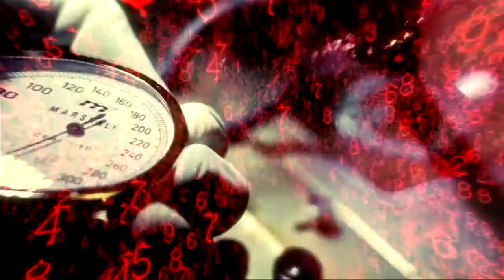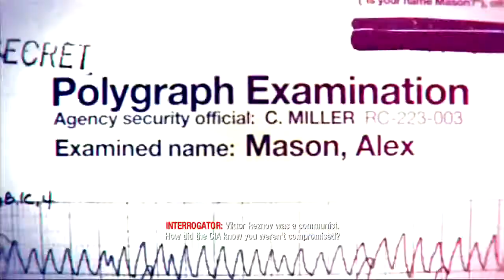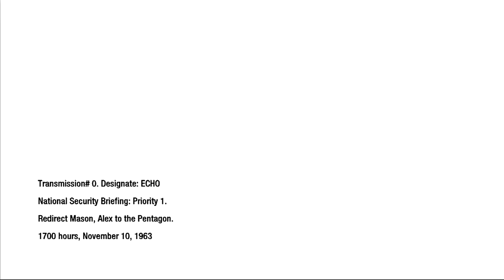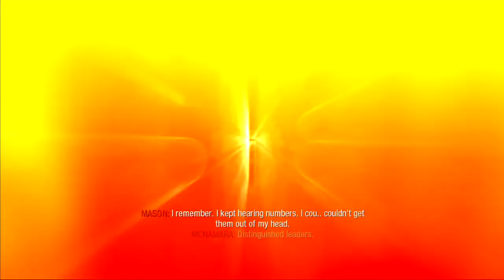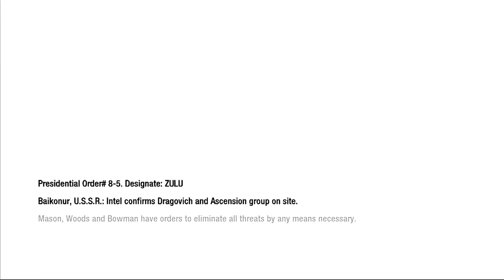Black Ops 1 Part 2 - Vorkuta Escape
UDG plays BL1 mission 2